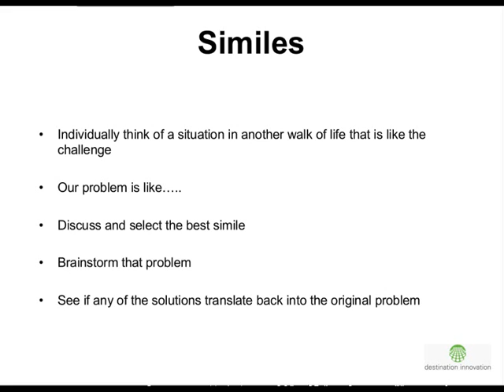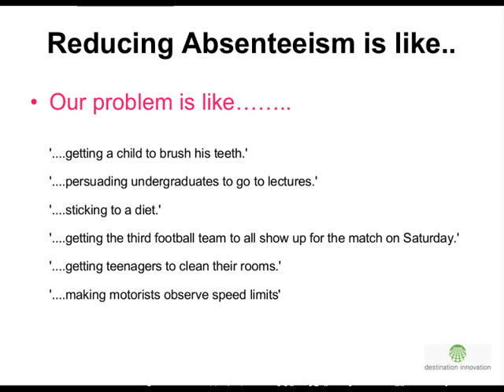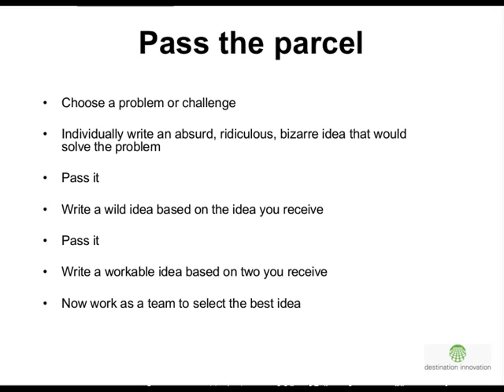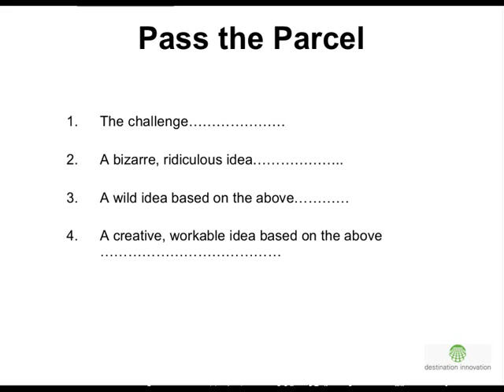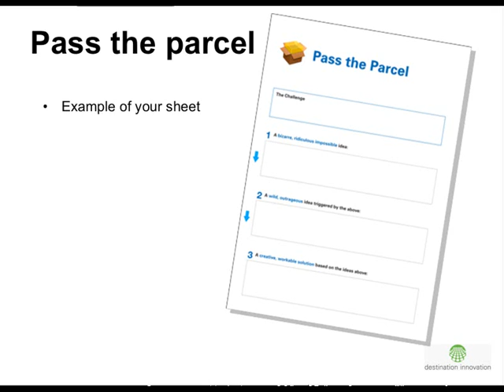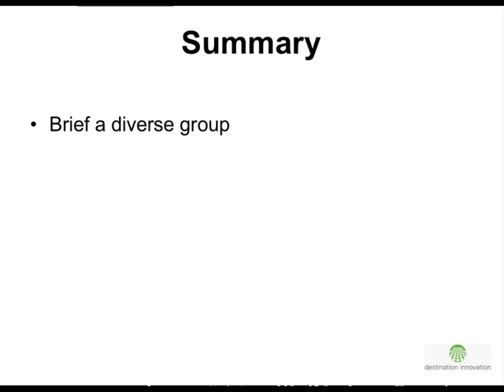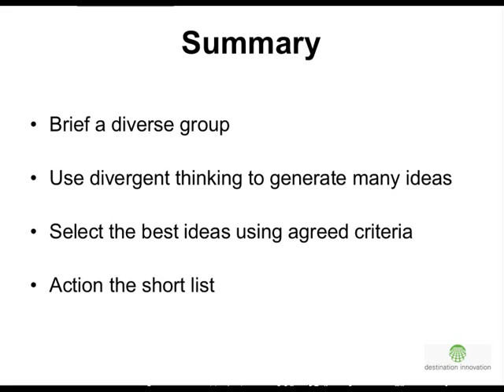Brainstorming Methods - Similes and Pass the Parcel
Expert facilitator Paul Sloane explains two advanced Brainstorm methods, Similes and Pass the Parcel